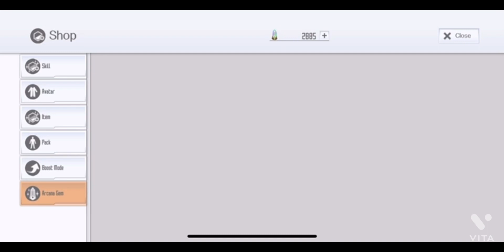4⭐️ 1H Sword Guaranteed Pull 1